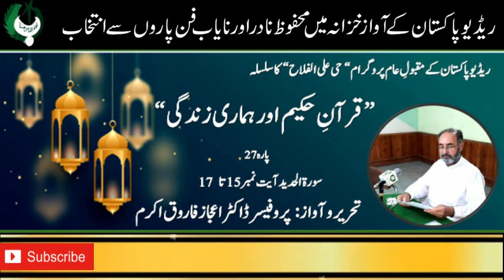Quran e Hakeem Aur Hamari Zindagi | Surah Al-Hadeed Aayat 15 - 17 | Prof Dr Aijaz Farooq Akram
Quran e Hakeem Aur Hamari Zindagi  | Surah Bani Israeel Aayat 15 - 17 |  Prof Dr Aijaz Farooq Akram